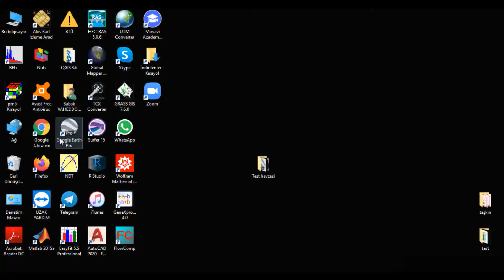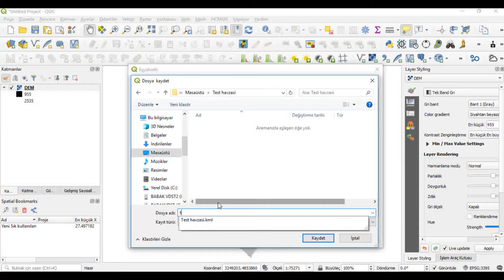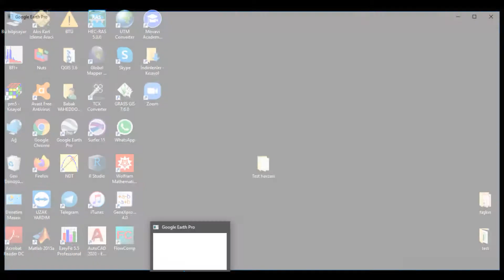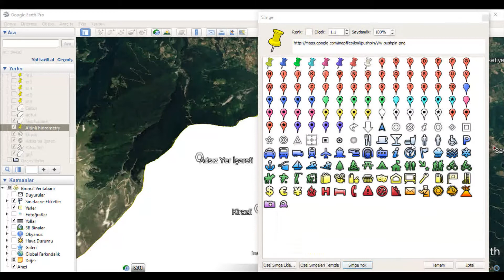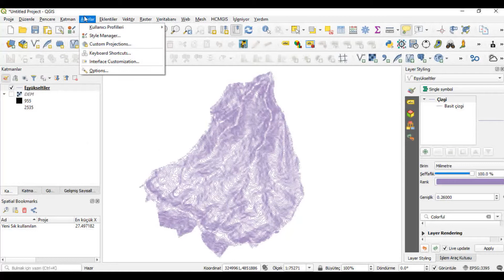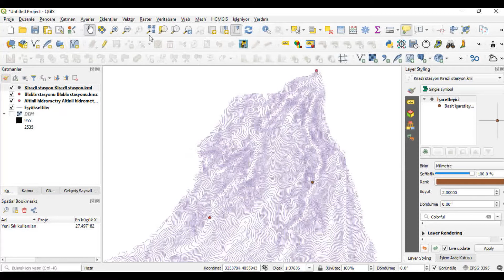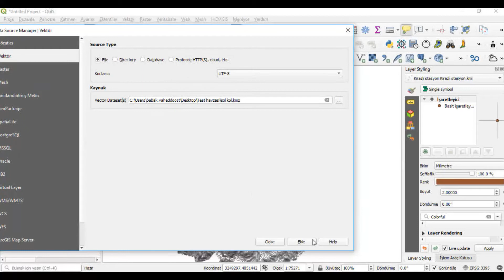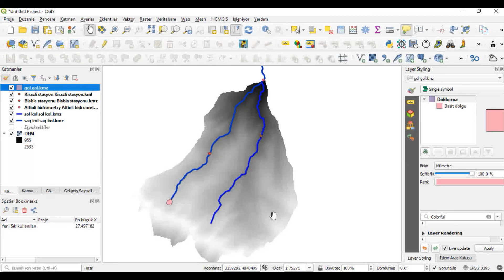QGIS harita (PD-3)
QGIS de topografi haritası oluşturmak.
Çokgen, nokta ve rota